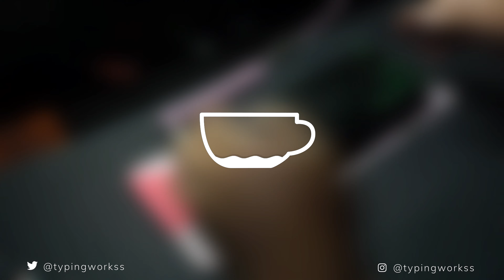Agile Moon Linear Switches Sound AMAZING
solo.to/typingworks
hand lubed from the factory wow so crazyyy

keyboard build:
GK61 (LMFAO) Case with DZ60 pcb

Socials:
(feel free to interact or follow!)
beacons.ai/typingworks

Chapters:
0:00 Intro
0:13 Typing/Super mini review
5:26 Mods
5:31 zxcvbnm,./
5:36 Keyboard Slap
5:45 Outro